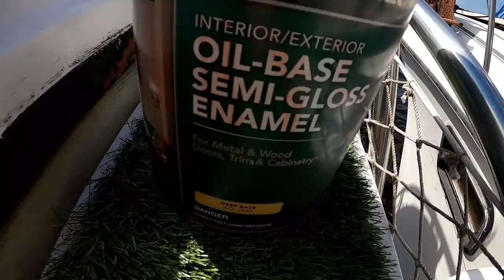The Great Loop 015 Mike Left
Then he came back! With provisions! Then he left again and I spent two weeks at anchor while he tended to his cabinet business. While I enjoyed the down time and pumped out some videos, Mike lined up an engine provider and figured out a marina that could haul me out to do the work needed to get Kon Tiki III back underway full steam. Already this is proving to be an excellent partnership. Without Mike's help I don't think this trip would be possible for me alone. Between him and the support from my fans, new and old, AND a recent batch of donations from people I've called friends for decades back in New York, I am confident that this dream of mine will become a reality.